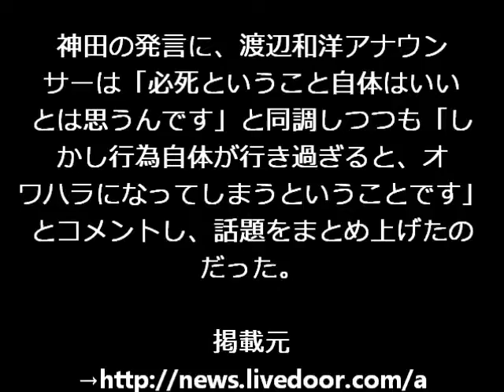神田うの 就職活動におけるオワハラを受験になぞらえる「別に普通のこと」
中年男が美女を虜にする(容赦なき戦略4ステップ) 　長寺忠浩

17日放送の情報番組「ノンストップ！」（フジテレビ系）で、神田うのが、就職活動を子どもの受験になぞらえる一幕があった。